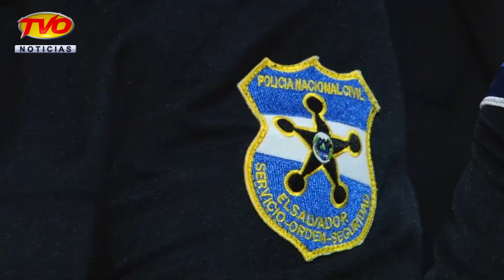224 SARGENTOS DE LA POLICÌA NACIONAL CIVIL ASCENDIERON A SUBINSPECTORES TVO NOTICIAS RELEVANTES 10